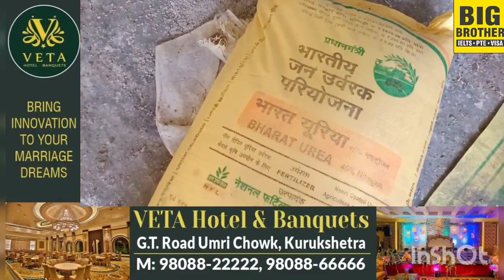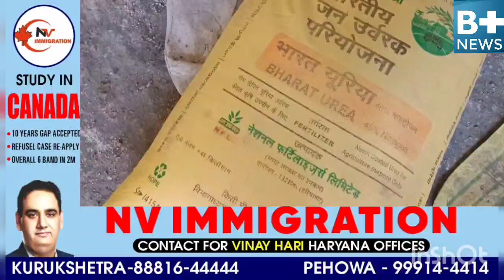Yamunanagar की police ने पकड़े सैकड़ों कट्टे यूरिया अभी भी यूरिया की अवैध कालाबाजारी हैं जारी